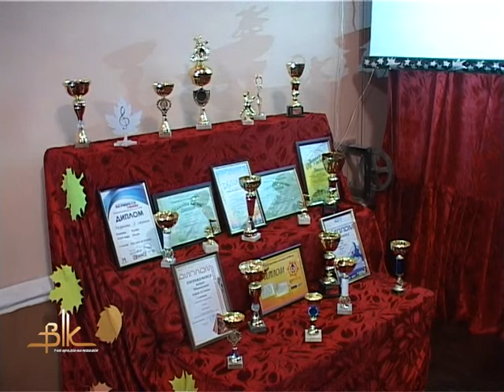Центр позашкільної освіти ім. О. Разумкова приніс Бердичеву у 2012-му більше двохсот перемог